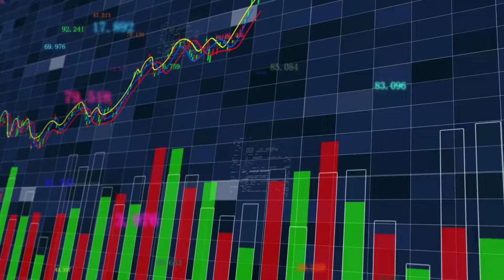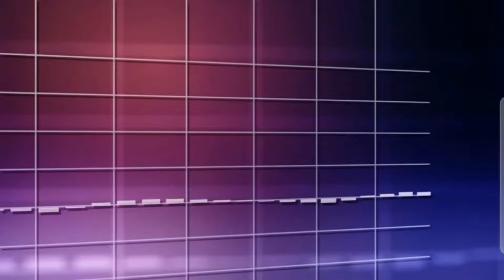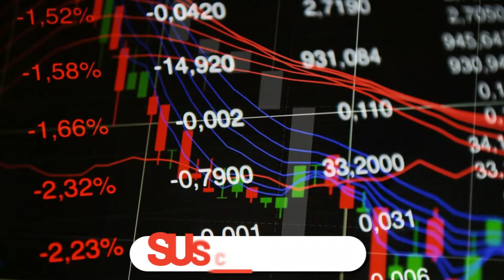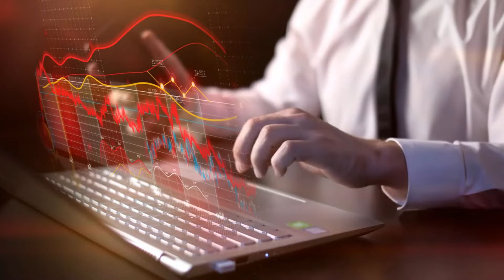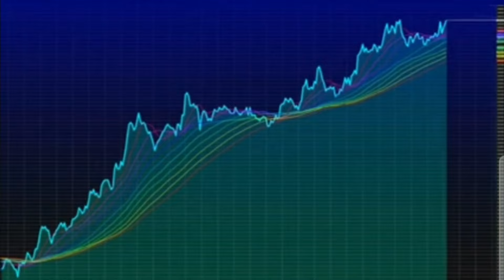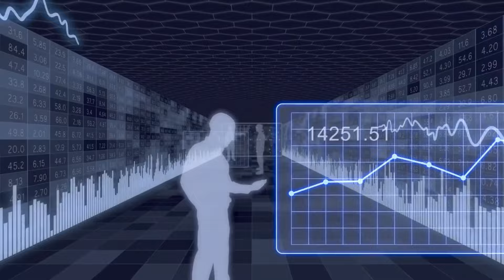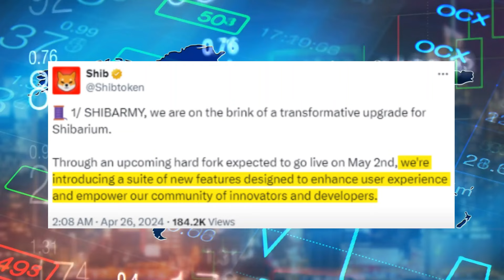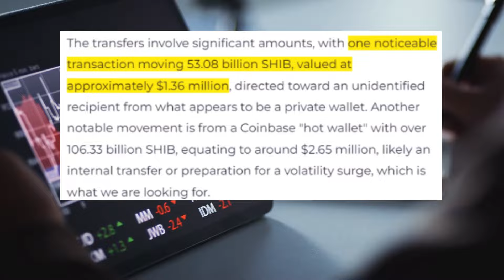SHIBA INU: COINBASE, WHY THE WAIT? MORE SHIB, PLEASE! (SHYTOSHI SURPRISE!) SHIBA INU COIN NEWS TODAY